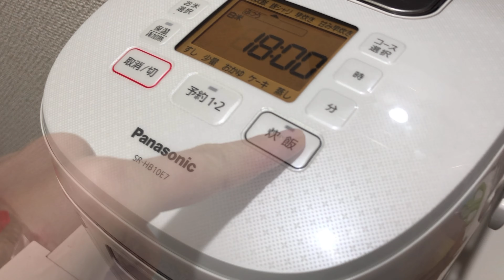【トマト消費】安く大量にGET！トマトを使った簡単レシピ１１品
今回はスーパーでトマトを箱買いしてきました🍅
安いのに甘くておっきくてびっくり！！
3日間でいろんなジャンルのトマト料理を
作ってみたので、最後までご覧いただけたら嬉しいです☺️